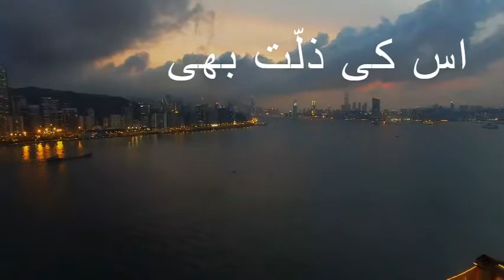YAHAN SAB DHOKA HAI BY MOLANA TARIQ JAMEEL | TARIQ JAMEEL SAHIB STATUS | WHATSAPP STATUS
ASSLAMUALIKUM

MOLANA TARIQ JAMEEL
WHATSAPP STATUS
#MTJ STATUS
MTJ SHORTS

Ramzan bayan molana Tariq Jameel
New WhatsApp status Ramzan
2020 new status bayan Tariq Jameel
Ramzan Mubarak
Molana tariq jameel bayan emotional molana tariq jameel bayan on namaz
New bayan molana tariq jameel
Letest bayan
Emotional bayan
Molna tariq jameel bayan
Emotional bayan by molana tariq jameel 2019
Molana Tariq jameel status,best status,Molana Tariq jameel best status
Molana Tariq jameel sort cilp
Molana tariq jameel allah ko naraz na kro new bayan 2019
Best bayan Molana tariq jameel
Maulana tariq jameel shahab
Maulana tariq jameel WhatsApp status videos
Latest WhatsApp status videos maulana tariq jameel 2019
Emotional bayan
Islamic bayan Molana tariq jameel WhatsApp status videos download
Islamic gallery
Islamic bayan new
New whatsup status video maulana tariq jameel
Tariq jameel shahab bayan short clip bayan very very emotional bayan Molana tariq jameel

ILM AUR AMAL BY MOLANA TARIQ JAMEEL | TARIQ JAMEEL SAHIB STATUS | WHATSAPP STATUS | ISLAMIC WORLD